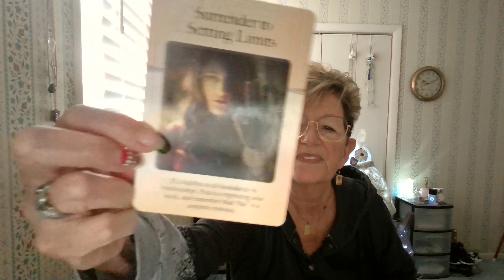Mediumship Reading Daelynn 2-1-24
SAVANNAH

I am  making some informational videos plus some general oracle card readings and they will be posted on my Youtube channel.

JOIN MY CONSTANT CONNECTIONS FACEBOOK GROUP PAGE.
WEEKLY READINGS AND OTHER USEFUL INFO

I appreciate all of your likes, shares, and subscriptions.

THIS CHANNEL WILL BE ADDING A FEW NEW THINGS:
ORACLE CARD READINGS
ADVICE VIDEOS
INFORMATIONAL VIDEOS
AND OF COURSE OUR MEDIUMSHIP VIDEOS
"Just because you can't see them does not mean they are not there".

My job is to help bring you peace, calm, and healing.
Voice for your loved ones.

 / constantlyintouch

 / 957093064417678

BUSINESS PAGE:

 / rhondaconstantmediumenergyhealer

Join us for 'TALK TO ME TUESDAY'

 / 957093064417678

PHYSICAL HEALINGS FROM THE HEART:
Physical Energy Healing

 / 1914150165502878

My videos are for general advice.  Please use your own judgment. Your job is to do what you feel in your heart is best for you.  My job is to give you insight and healing not medical, legal, or professional advice.

Transcript